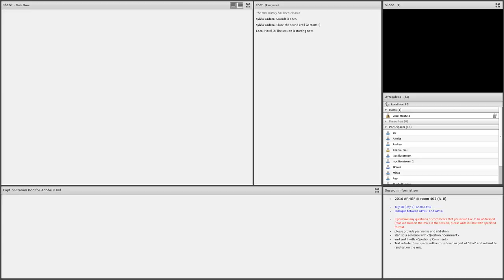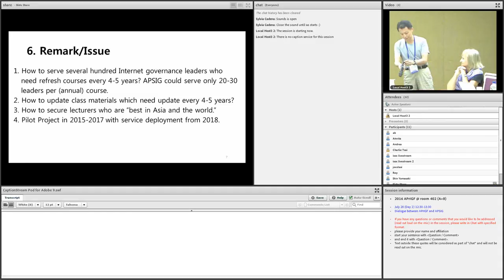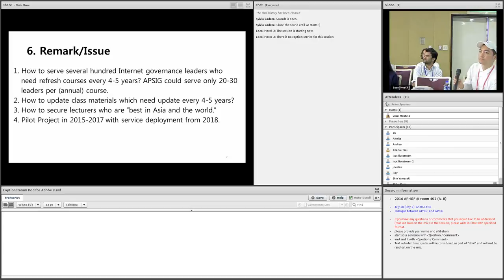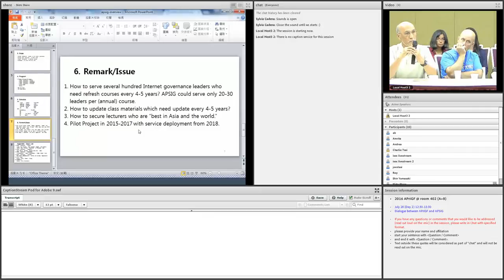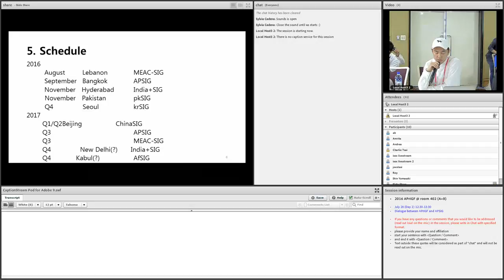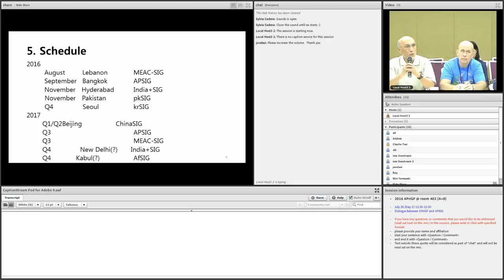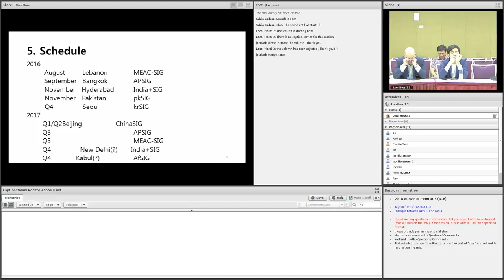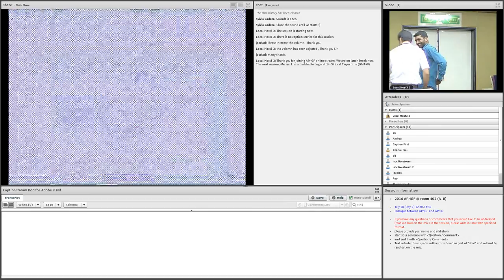Dialogue between APrIGF and APSIG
2016 APrIGF Taipei Adobe Connect Recording:
Dialogue between APrIGF and APSIG(July 28 2016)

Moderators: Jungbae An
Organization: APSIG
Country: South Korea